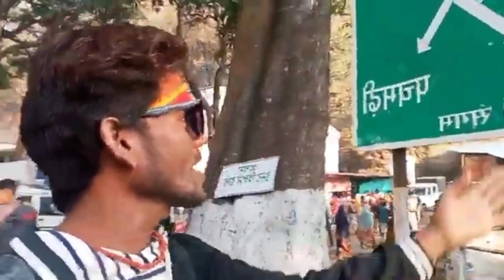happy mahashivratri 2023 | bada mahadev pachmarhi | गुप्त महादेव पचमढ़ी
गुप्त महादेव एक गुफा मंदिर, जो प्राचीन गुप्त मंदिरों में से एक है, और पचमढ़ी के शीर्ष आकर्षणों में से एक है। 40 फीट लंबी गुफा जो भगवान शिव को समर्पित।
गुप्त महादेव, जिन्हें छोटा महादेव के नाम से भी जाना जाता है, पचमढ़ी के महादेव पहाड़ियों में और पचमढ़ी बस स्टेशन से 13 किमी दूर स्थित है।

गुप्त महादेव एक गुफा मंदिर है, जो पचमढ़ी के प्राचीन गुप्त मंदिरों में से एक है और पचमढ़ी के शीर्ष आकर्षणों में से एक है। गुप्त महादेव भगवान शिव को समर्पित 40 फीट लंबी गुफा है। इस मंदिर में एक शिवलिंग और भगवान गणेश की मूर्ति की पूजा की जाती है।

प्रवेश द्वार पर भगवान हनुमान की मूर्ति है, अंदर रास्ता संकरा और घुमावदार है, जहां एक बार में केवल 7 से 8 लोग ही अंदर जा सकते हैं।

पचमढ़ी की यह जगह काफी रहस्यमयी और आकर्षक जगह है।

Bada mahadev ❤️‍🩹🙏🔱

पचमढ़ी बस स्टेशन से 11 किमी की दूरी पर, मध्य प्रदेश के पचमढ़ी में स्थित बड़े महादेव मंदिर एक गुफा मंदिर है। चौरागढ़ मंदिर के रास्ते में स्थित, यह इस क्षेत्र के श्रद्धेय मंदिरों में से एक है, और यात्रा करने के लिए सबसे अच्छे पचमढ़ी स्थानों में से एक है।

बड़ा महादेव पचमढ़ी के प्राचीन मंदिरों में से एक है और यह भगवान शिव को समर्पित है। पौराणिक कथाओं के अनुसार, बड़ा महादेव गुफा वह स्थान है जहां भगवान विष्णु ने दिव्य सौंदर्य मोहिनी का रूप धारण कर दानव भस्मासुर का वध किया था। इसलिए, यह गुफा एक महत्वपूर्ण तीर्थ स्थल होने के साथ-साथ बुराई पर अच्छाई की जीत का प्रतीक भी है।

गुफा लगभग 60 फीट लंबी है और इसमें शिवलिंग के साथ भगवान ब्रह्मा, भगवान विष्णु और भगवान गणेश की मूर्तियां हैं। इसमें एक समय में केवल एक ही व्यक्ति गुफा से बाहर निकल सकता है और पूजा स्थल के चारों ओर चौड़ा है। गुफा की दीवारों से पानी गिरता रहता है और केंद्र में एक कुंड है जहां नाग पंचमी और महा शिवरात्रि के दौरान तीर्थयात्रियों का आना-जाना लगा रहता है क्योंकि ऐसा माना जाता है कि कुंड में स्नान करने से पाप धुल जाते हैं।

मुख्य गुफा तक पहुँचने के लिए भक्तों को पार्किंग क्षेत्र से 300 मीटर दूर एक अच्छे रास्ते पर चलना पड़ता है। इस संकरी गुफा में जाते समय एक टॉर्च हमेशा काम आएगी।